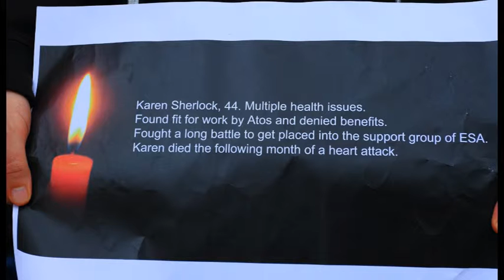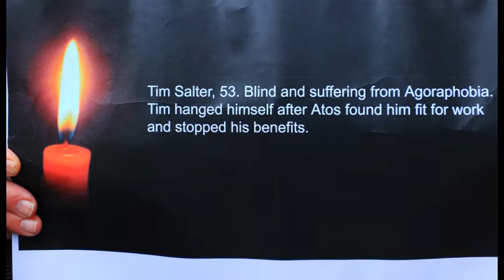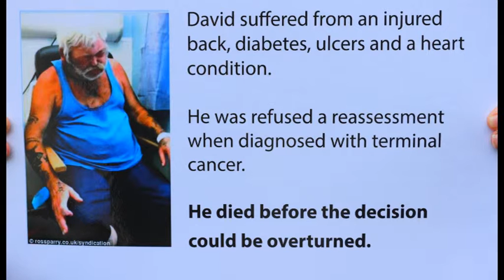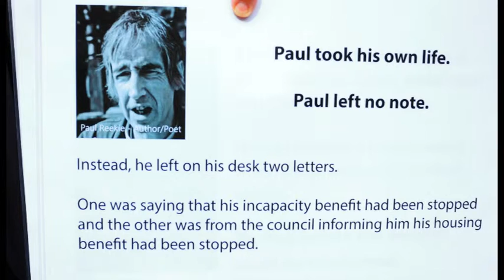Disabled People Against the Cuts and Unite Community demo outside Norwich Jobcentre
Canon EOS 7D only, microphone plugged into camera.